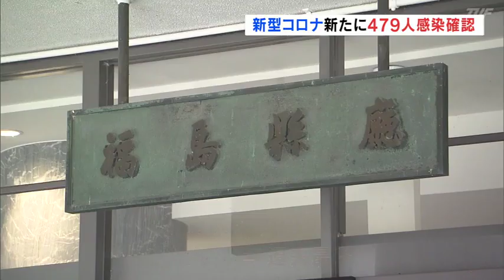【2022/2/8】新型コロナ 福島県で新たに４７９人感染確認